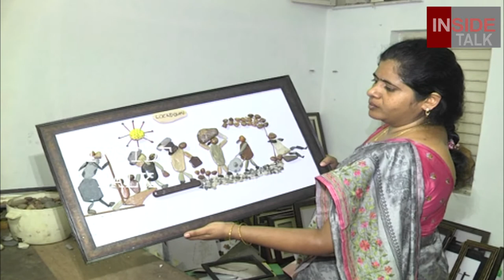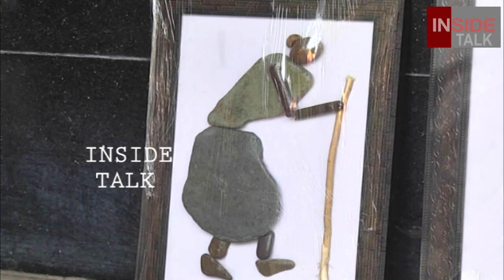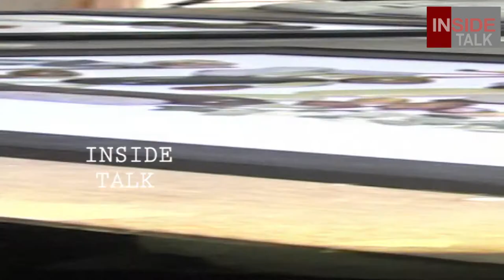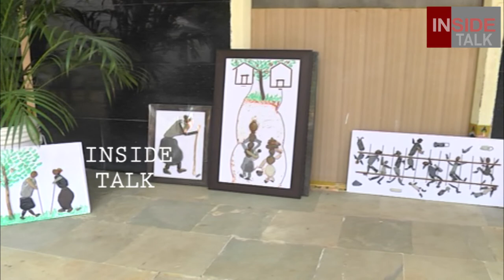Guntur women moves that create a marvelous art muscle with stones | Stone art by guntur lady